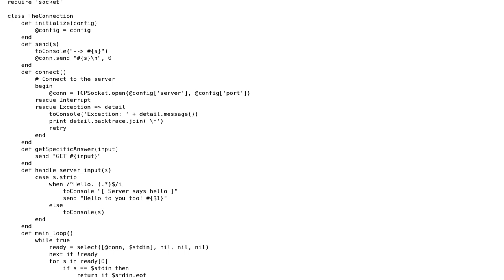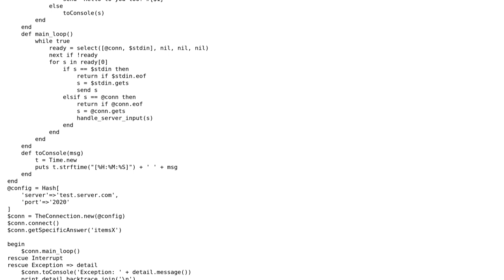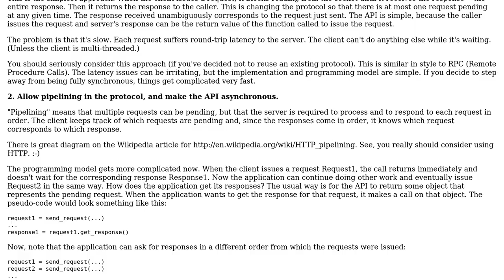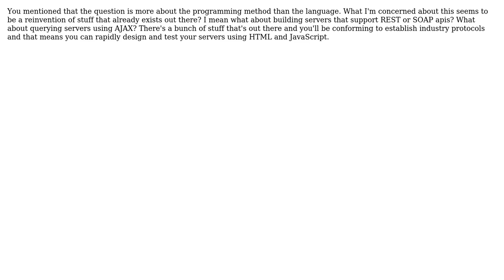Software Engineering: How to match responses from a server with their corresponding requests?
With thanks & praise to God, and with thanks to the many people who have made this project possible! | Content (except music & images) licensed under CC BY-SA | Music | Images & others | With thanks to user Stuart Marks user Stephen Quan user gnat user Deele and the Stack Exchange Network Trademarks are property of their respective owners. You are responsible for your own actions.